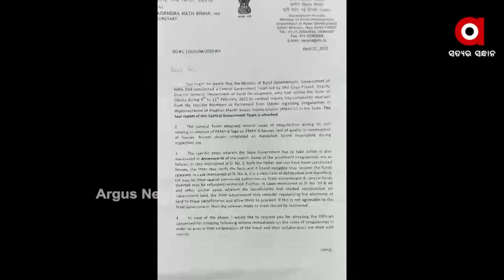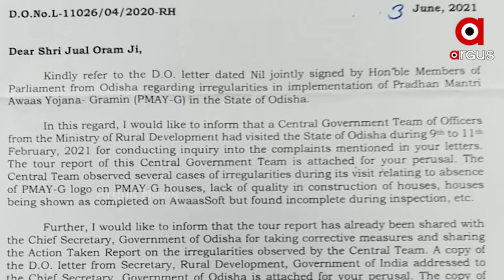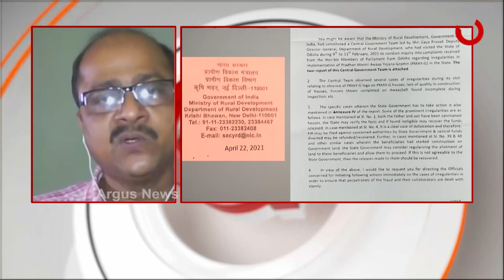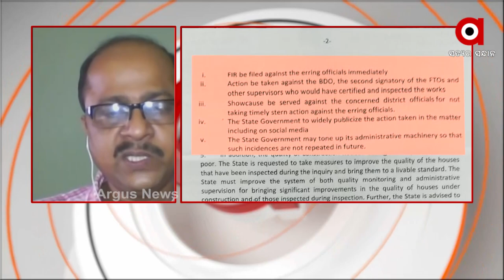ଗରିବ ପାଇଁ ଆବାସ ସାତ ସପନ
ଓଡିଶାରେ ଆବସ ଅନିୟମିତତାର ସତକୁ ସାମନାକୁ ଆଣିଛନ୍ତି କେନ୍ଦ୍ର ସରକାର I କେନ୍ଦ୍ରୀୟ ତଦନ୍ତକାରୀ ଦଳର ରିପୋର୍ଟ ଆଧାରରେ ଏହି ସତ ପଦାକୁ ଆସିଛି। ଅନିୟମିତତାରେ ସଂପୃକ୍ତ ଅଧିକାରୀଙ୍କ ବିରୋଧରେ ମାମଲା ରୁଜୁ କରିବା ସହ ଦୃଢ କାର୍ଯ୍ୟାନୁଷ୍ଠାନ ପାଇଁ ନିର୍ଦ୍ଦେଶ ଦେଇଛନ୍ତି କେନ୍ଦ୍ର ଗ୍ରାମ୍ୟ ଉନ୍ନୟନ ସଚିବ I